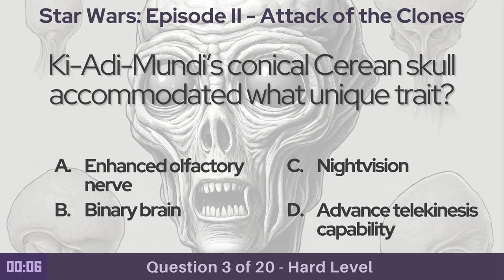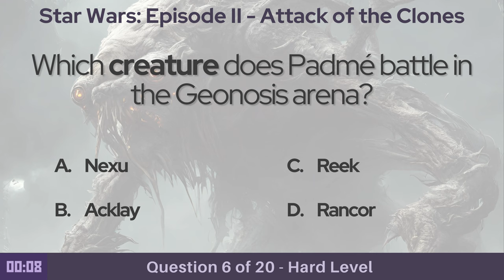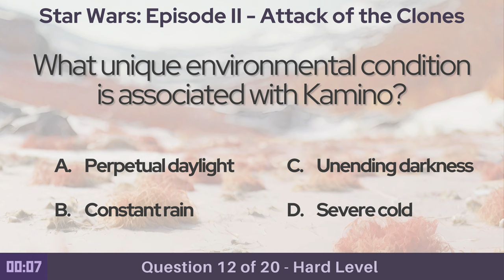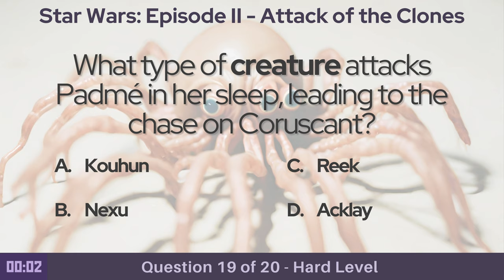Sci-Fi Quiz: Star Wars Episode 2 - Attack of the Clones (20 Questions - Hard Level)!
Our third Sci-Fi Quiz from Star Wars Episode II - Attack of the Clones. You'll have 8 seconds each on 20 questions, all of which should be pretty challenging for any Star Wars fan. You'll find questions about characters, places, lines from the movie, plot points, alien species, and everything in between.